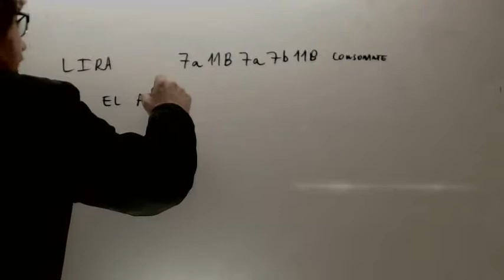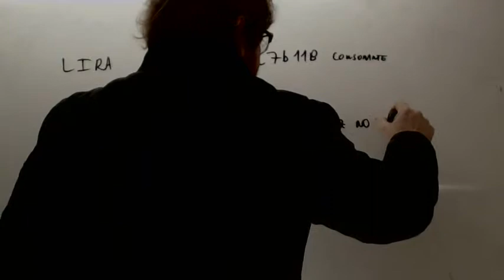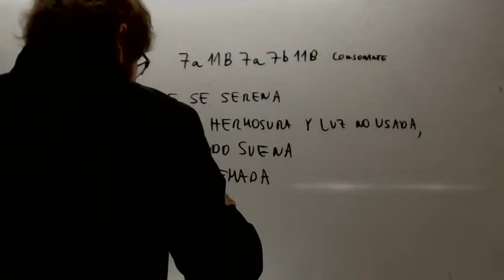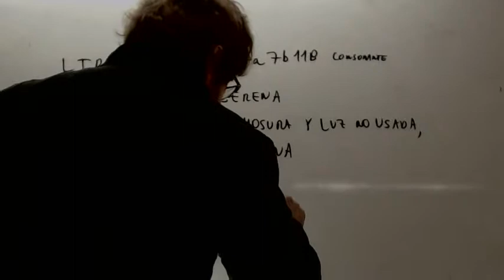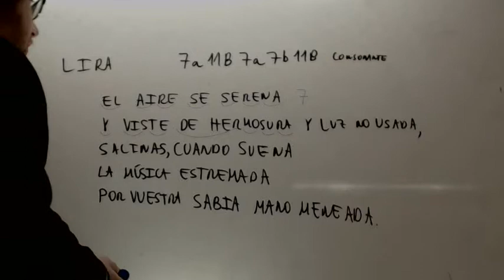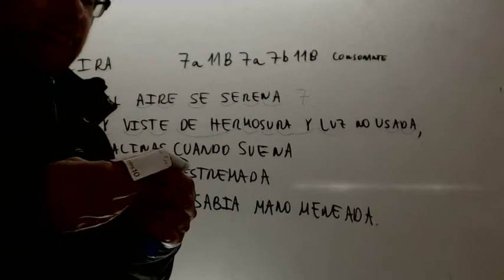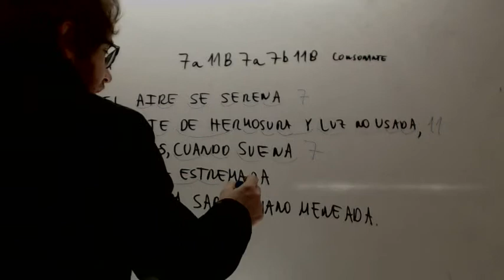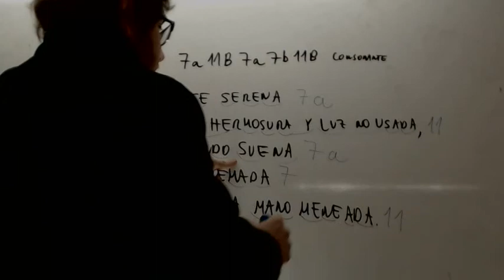Analisis de poema Lira Lengua Academia Usero Estepona